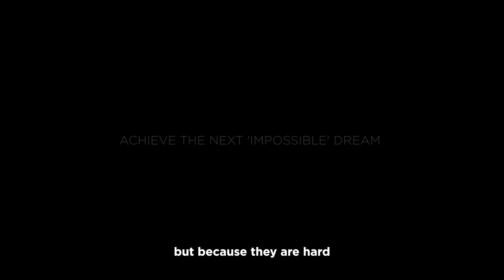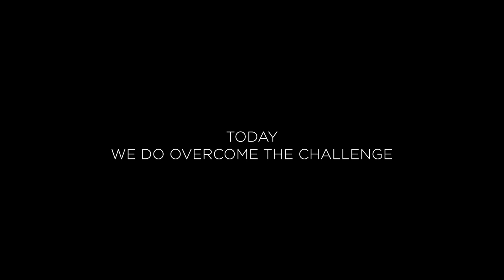VIVE TALK - Fulfill Your Space Dream with VR!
Now with VIVE, we can immerse ourselves in a historic space expedition and explore the universe. Visiting the Moon is not a challenge to us anymore!